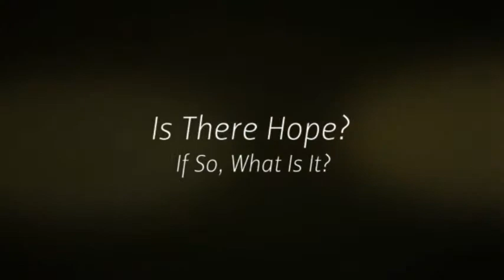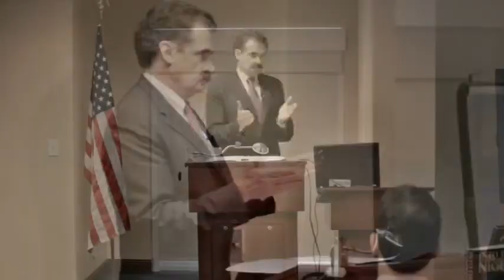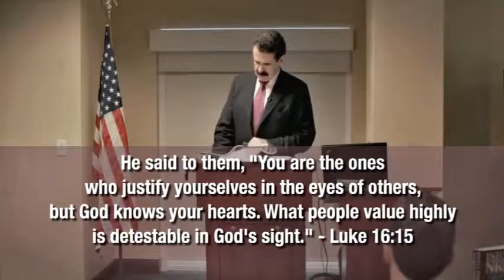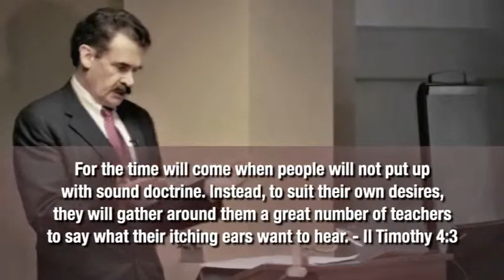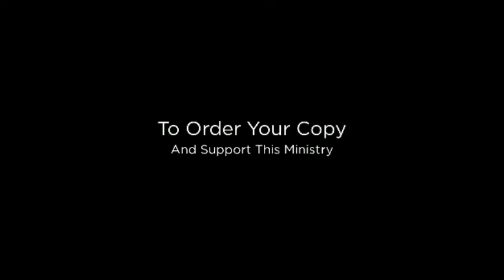The Decline Of America By Ivy Scarborough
Ivy Scarborough, Author of Into The Night (intothenightbook.com) describes the important details about decline in America. Where did the dangers begin? Where are they taking us? How can we bounce back, as they say? A return to biblical foundations is not only recommended here. It is held out as the only direction which will rescue our people. Listen to these encouraging words from an attorney who has studied and written on the history of this country for many years. Visit intothenightbook.com